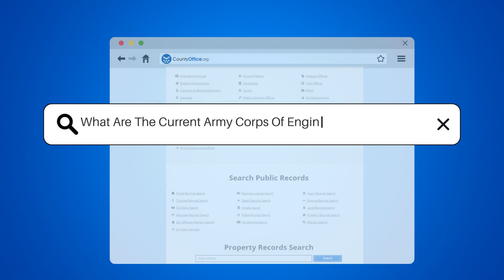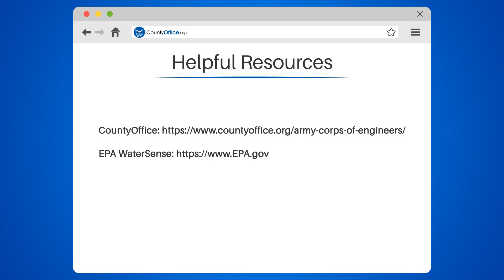What Are The Current Army Corps Of Engineers Water Levels? - CountyOffice.org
What Are The Current Army Corps Of Engineers Water Levels? Are you curious about the current water levels in the United States? Look no further than the Army Corps of Engineers! In this informative video, we'll discuss the importance of monitoring water levels for flood control and navigation, and provide updates on the current levels across the country.

As of August 2021, the Mississippi River is experiencing below-average water levels, while the Great Lakes are seeing high water levels. We'll also delve into the impact of drought and climate change on reservoir levels, with Lake Mead and Lake Powell both at historic lows.

Stay informed on water levels in your area by visiting the Army Corps of Engineers website or contacting your local office. We'll also share additional resources, including CountyOffice for water departments.